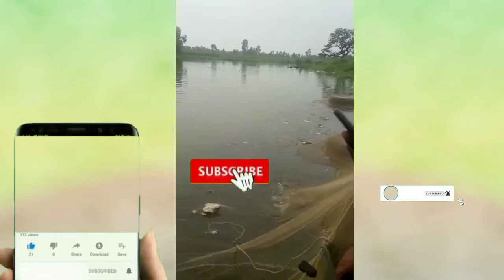how to catch fish how to increase fish best idea